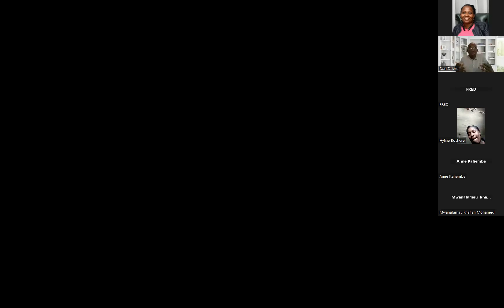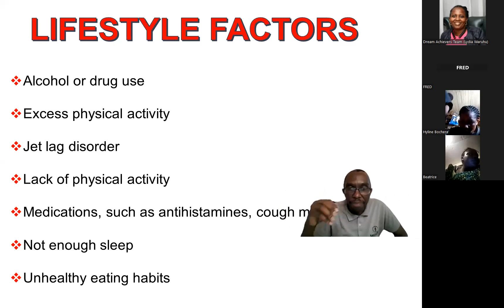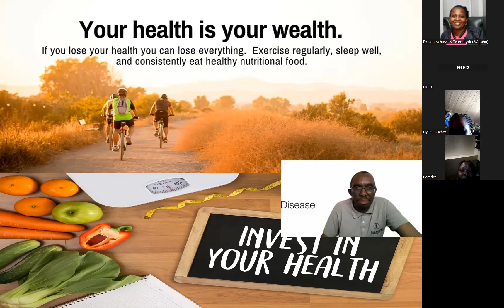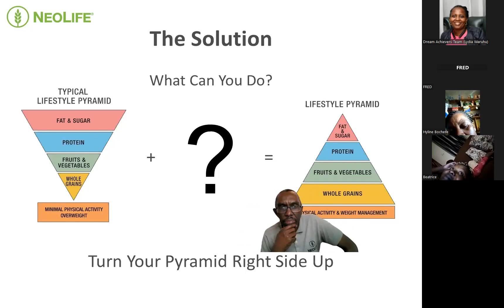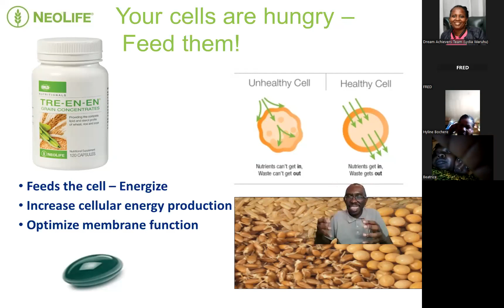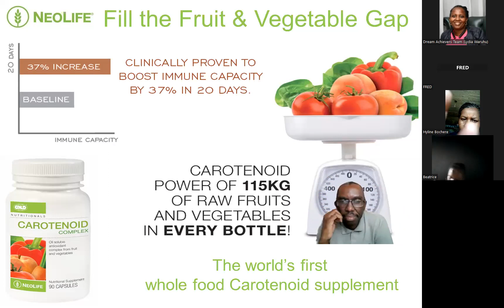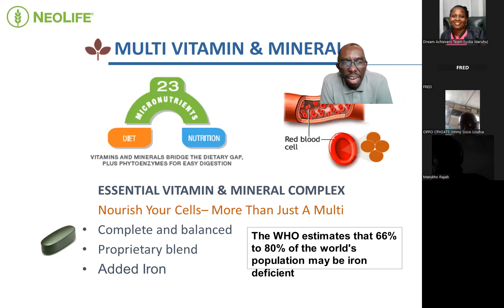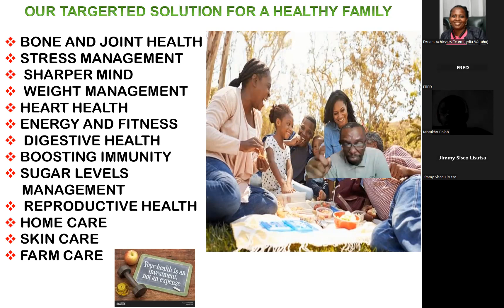CHRONIC DISEASES,WHY WAIT?? WITH DAN ODERO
Learn how to avoid chronic diseases